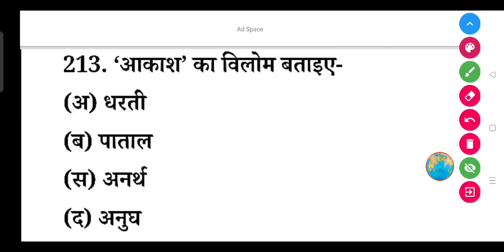'आकाश' का विलोम शब्द बताइए-